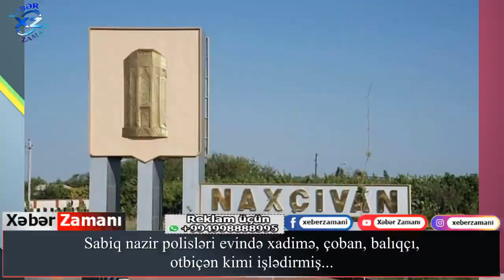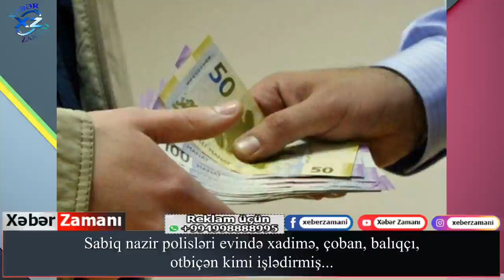Sabiq nazir polisləri evində xadimə, çoban, balıqçı, otbiçən kimi işlədirmiş...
Açar sözlər:
Yekun xəbərlər
TƏCİLİ:
SON DƏQİQƏ:
Əsas xəbərlər
Təcili xəbərlər
xeber zamani,